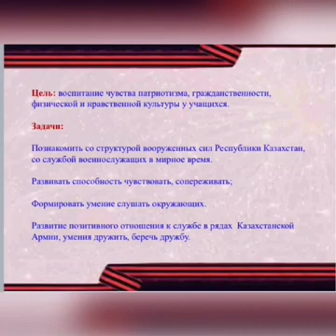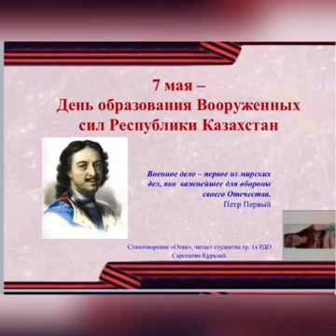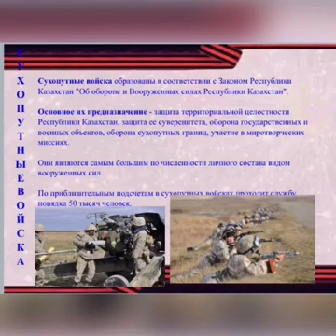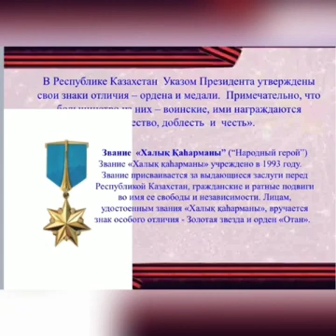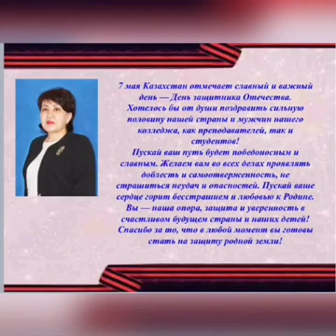Жаһанша тәрбиелік студиясы. А.Б.Сарсенғалиева